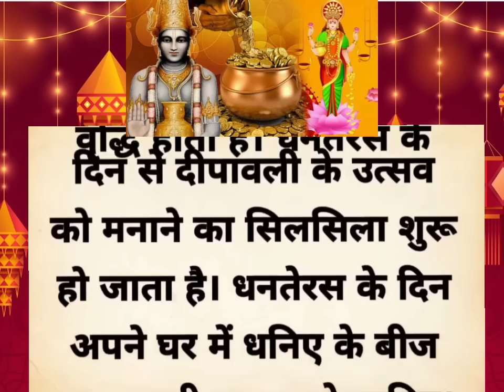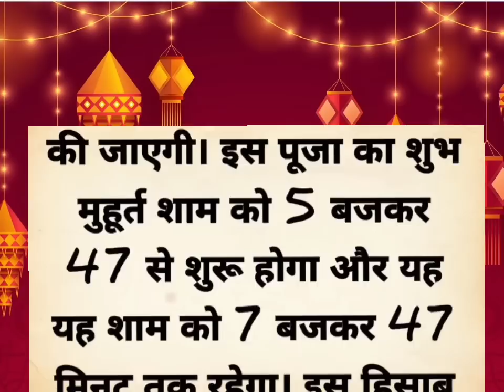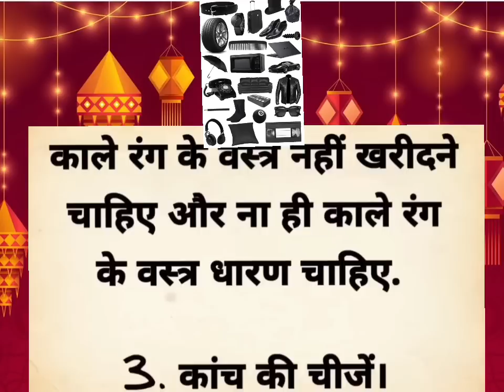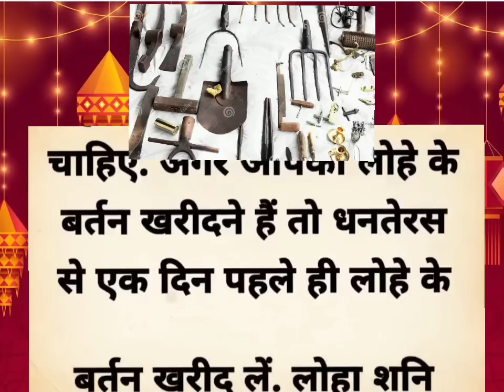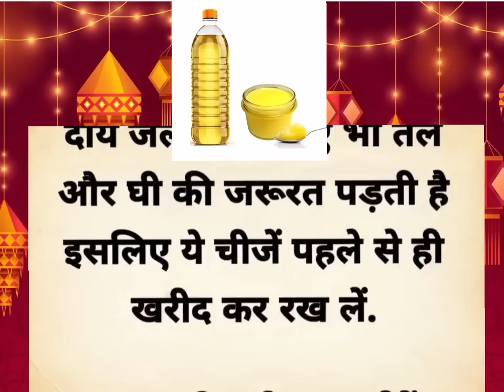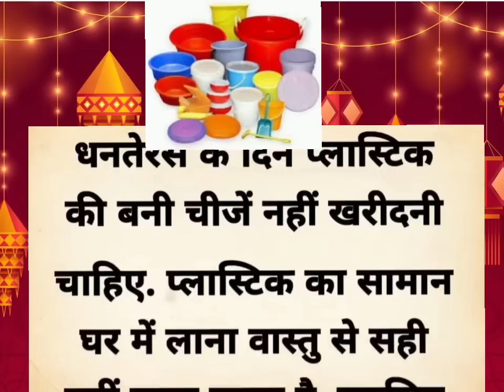धनतेरस पर भुलकर भी मत खरीदे ये चीज़ें | Dhanteras kab hai 2023 | Dhanteras Puja vidhi 2023 | vastu